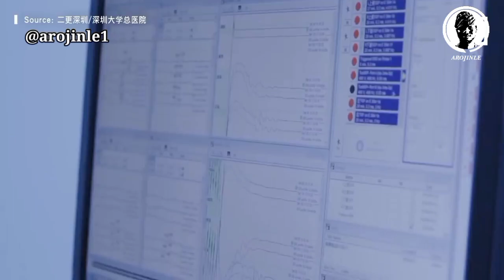Incredible! Li Hua, the folded man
Video credit: South China Morning Post